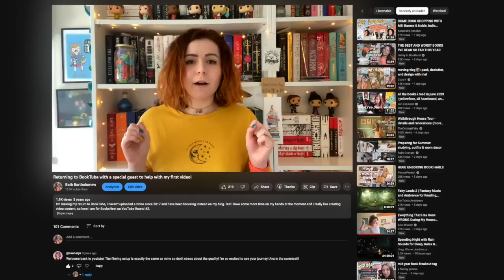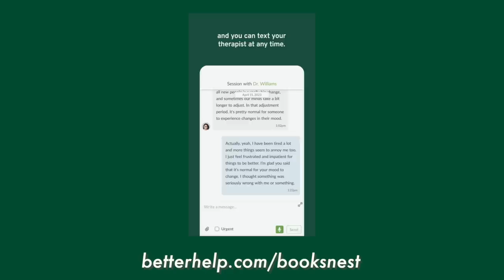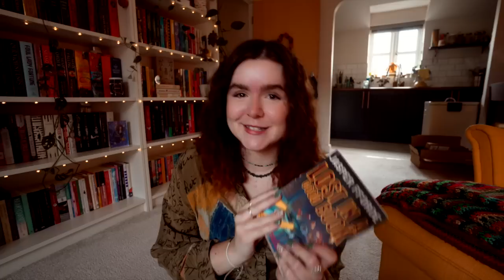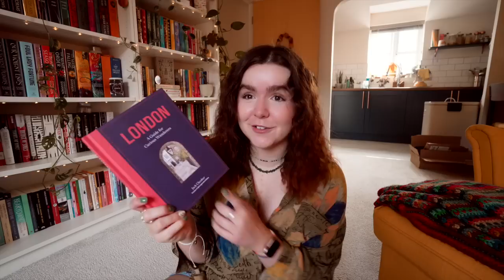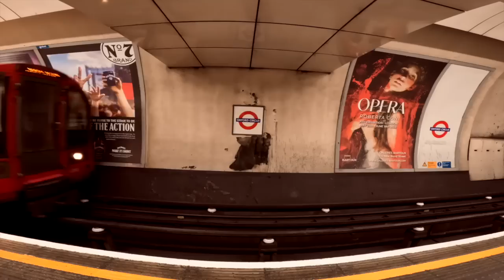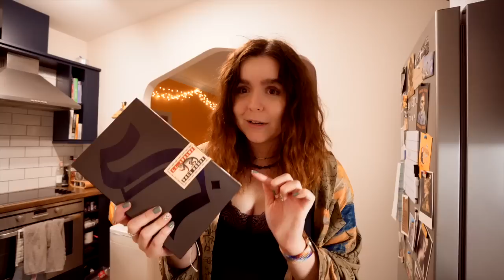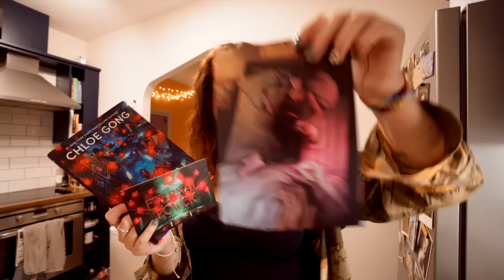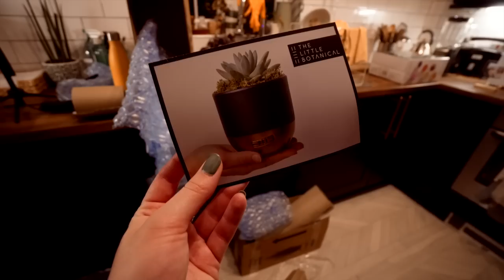Turning 28 📚 book haul, reflections + celebrations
5 star ⭐️ Blew my MIND, AMAZING!
4 star ⭐️ I reaalllly loved it, but it wasn't quite mind blowing
3 star ⭐️ Liked it a lot, but it wasn't a special read for me
2 star ⭐️ I can see the merits, but it wasn't for me
1 star ⭐️ Nope. Just nope.